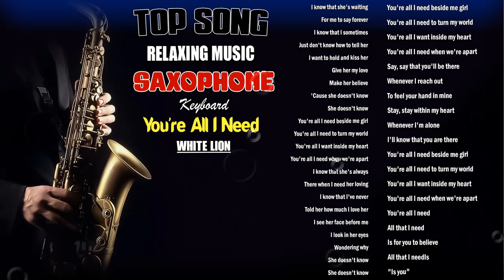You're All I Need - White Lion ~ Instrumental Relaxing Saxophone Keyboard Yamaha 910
WELCOME TO CHANNEL

I'm edited this music using the Yamaha PSR 910 keyboard.
Before I created the WAV file, this Instrumental is in MIDI format, I edited several instruments including: Drums, Strings, Bass, Guitar and Others.

I don't copy music from other channels ‼️

These are my notes as a content creator on Youtube

LYRICS :

I know that she's waiting
For me to say forever
I know that I sometimes
Just don't know how to tell her
I want to hold and kiss her
Give her my love
Make her believe
'Cause she doesn't know
She doesn't know
You're all I need beside me girl
You're all I need to turn my world
You're all I want inside my heart
You're all I need when we're apart
I know that she's always
There when I need her loving
I know that I've never
Told her how much I love her
I see her face before me
I look in her eyes
Wondering why
Say, say that you'll be there
Whenever I reach out
To feel your hand in mine
Stay, stay within my heart
Whenever I'm alone
I'll know that you are there
Is for you to believe
All that I need
Is "you"

Best Karaoke,Best Karaoke Lyrics,Karaoke World,Karaoke Hd,Karaoke Lagu Barat,Karaoke HQ,